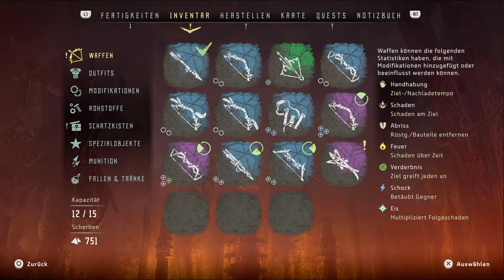Horizon: Zero Dawn ★ 055 ★ „Mit donnernden Kiefern“ [Deutsch/HD]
► Folge [055] - „Mit donnernden Kiefern“

► Developer: Guerilla Games
► Publisher: Sony Interactive Entertainment
► Genre: Action, Action RPG

►►► In einer postapokalyptischen Welt, in der Maschinen leben und die Menschen sich vor ihnen fürchten schlagen wir uns als Ausgestoßene durch. Niemand will Hilfe, doch alle brauchen sie...

(Der Link zu Playstation ist nicht bezahlt, er dient lediglich als Hinweis auf eine Möglichkeit das vorliegende Spiel zu erwerben. Es bestehen weder finanzielle, noch sonstige Verbindungen meiner Person zu den beteiligten Firmen.)